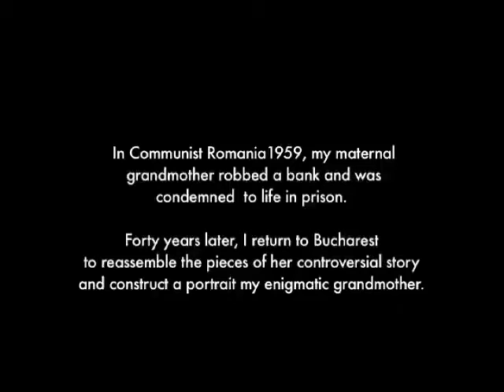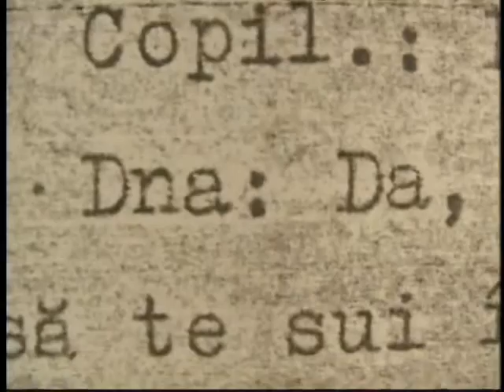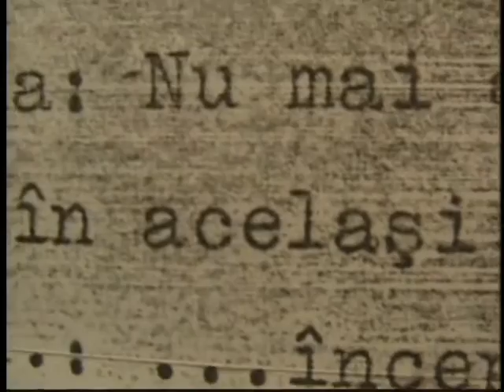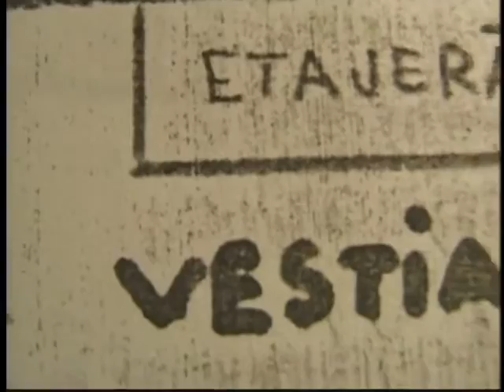Reconstruction excerpt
The film focuses on Monica Sevianu, Lusztig's grandmother, and the only female involved in the heist during 1959 communist Romania. Additionally, the film focuses on production of a government-sponsored propaganda film where the perpetrators were forced to re-enact their own crimes.  Mass Humanities funded this project in 2000.